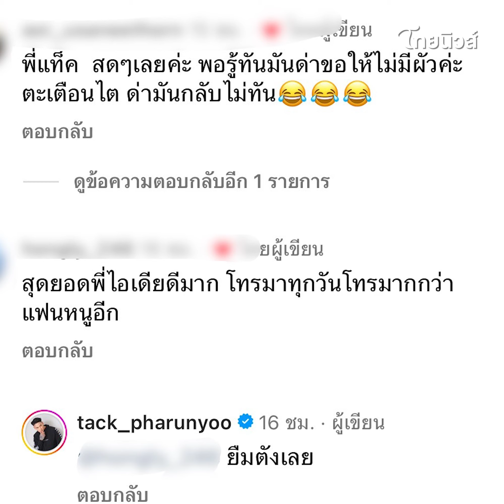‘แทค ภรัณยู’ จัดให้ เผยวิธีจีดการแก๊งคอลเซ็นเตอร์ ทำมิจฉาชีพอึ้ง?|Thainews - ไทยนิวส์|update 16-GT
ื่อว่าใครที่มีมือถือ ต้องเคยเจอเหตุการณ์แก๊งคอลเซ็นเตอร์  โทร. มาป่วนไม่น้อย ล่าสุด แทค ภรัณยู แนะวิธีใหม่ ลองแล้วเวิร์กมากจนต้องขอแชร์